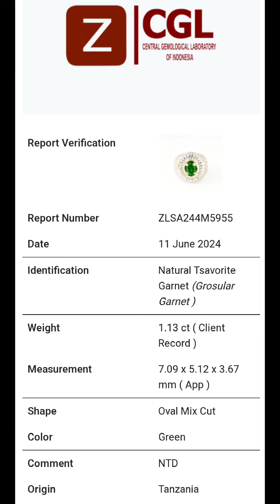Tsavorite Terbaik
batu sesuai dengan ID Card atau Sertifikat
Ring Perak murni microsetting Taper
batu No Crack, No Sompel, No Penyakit dll

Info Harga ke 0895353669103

Siapa Cepat aja

tiap hari Live di shopee.. Akun saya House Of sena.. Pantau2 aja disana.. HP. 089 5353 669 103